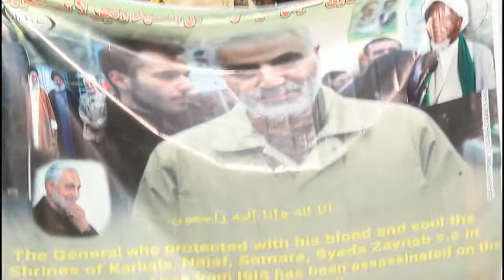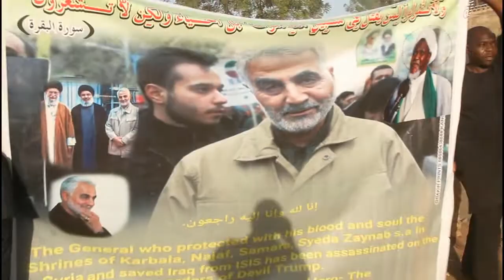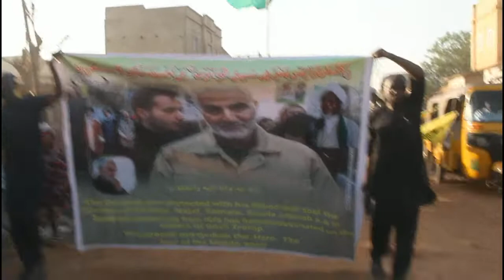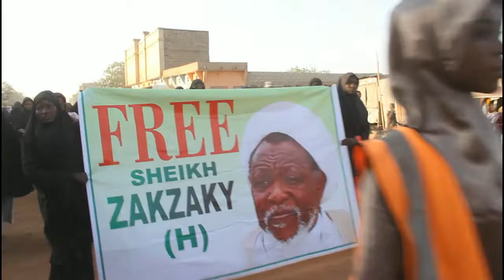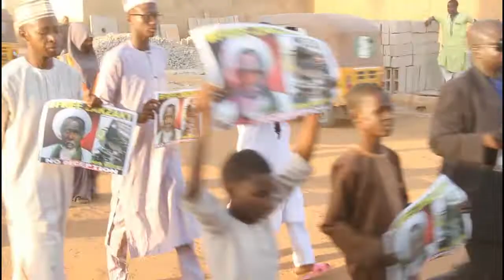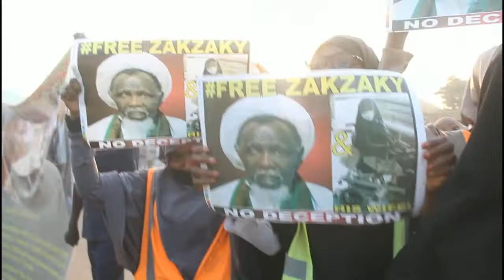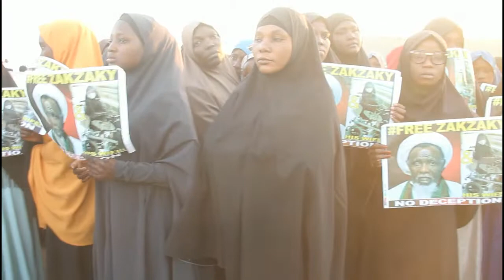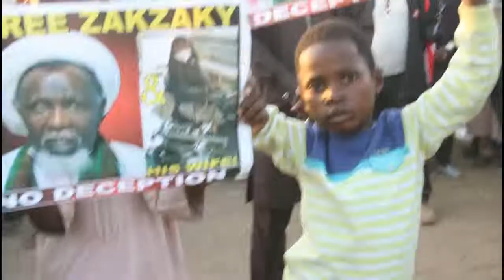FREE ZAKZAKY & ONE YEAR ANNIVERSARY GEN. SULEIMANI MARTYRDOM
Free Zakzaky Street Marches and Year Anniversary for the Martyrdom Kassim Suleiman in Kano. Organized by Members of the Islamic Movement in Nigeria on 03/01/2021.